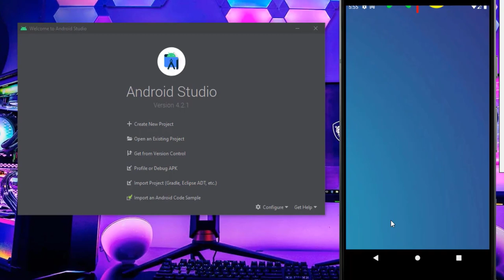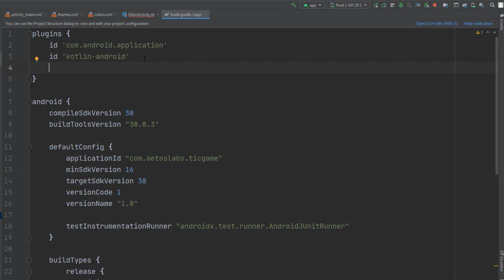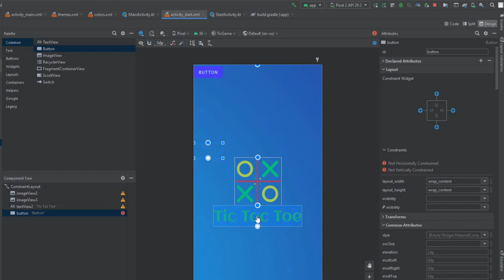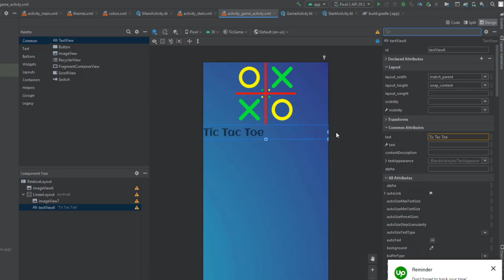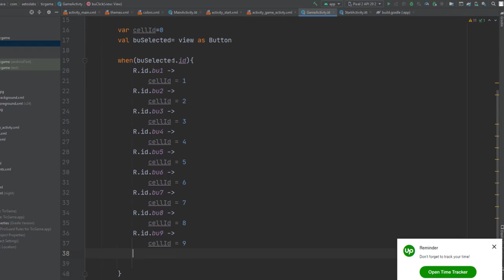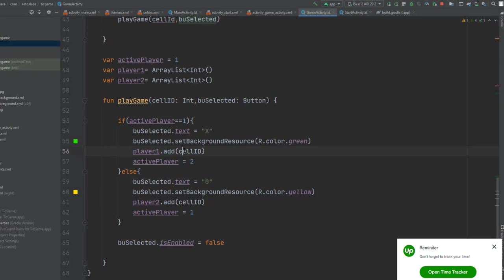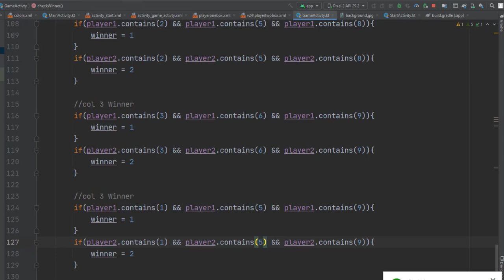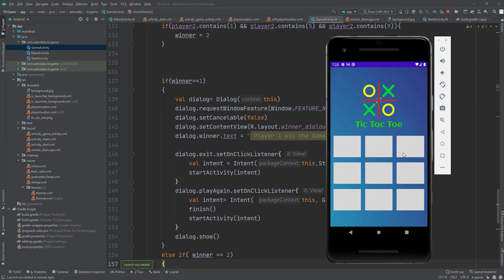Complete Android Gaming App (Tic Tac Toe) using Kotlin in Urdu/Hindi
In this video you will learn to build a full featured Android Game (Tic Tac Toe) using Kotlin. In this tutorial I'll tell you basics of kotlin as well so if you have no experience in Kotlin, you can build this game easily.  It will help the developers to earn money by application. Applications like this can get 100K downloads within a month.

⭐ Course Contents ⭐
➡️ (0:00:00) Introduction
➡️ (0:00:32) Splash Screen in Kotlin
➡️ (0:26:00) Building Start Game Screen
➡️ (0:37:00) Programming Game Play Activity